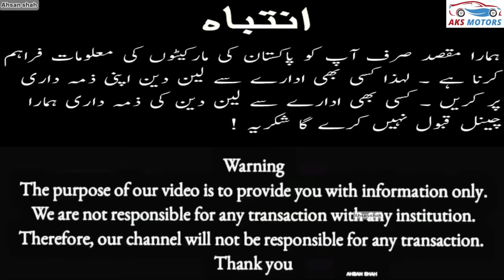Karachi me pehli bar gari qiston per hasil karen | car for sale | AKS Motors Update